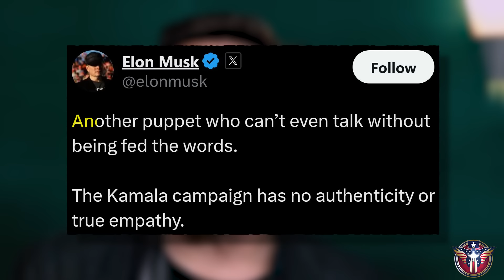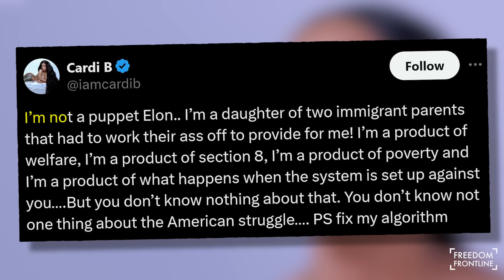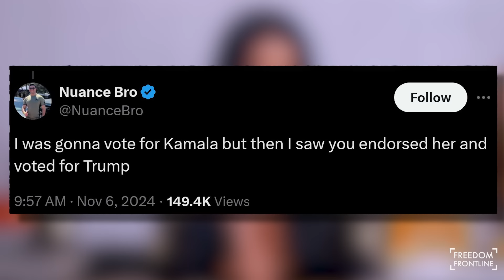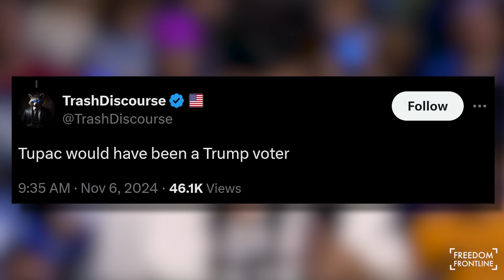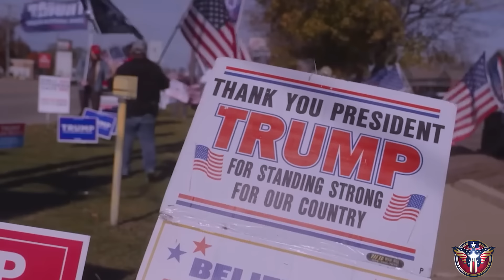Cardi B’s MELTDOWN Backfires As Elon Musk Gets The LAST LAUGH!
In this video, we break down Cardi B's explosive meltdown over the US Elections 2024 and how it unexpectedly turned in Elon Musk's favor. Watch the drama unfold and see why Musk is laughing last!